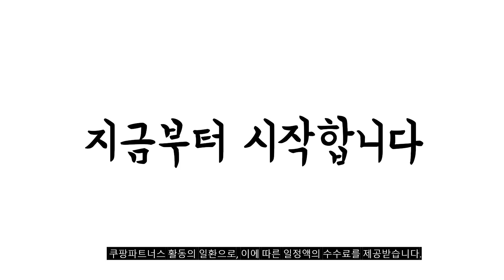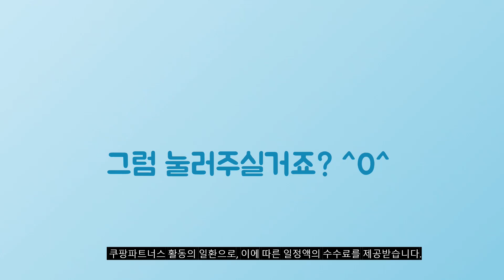2024년 대박 상품 틈새수납장 추천순위 TOP10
❤️❤️❤️ 틈새수납장 구매 가격 평점 리뷰 정리해 봤어요! ❤️❤️❤️

[00:06]
10위. 협탁600 필요한가구 원목 침대 협탁 북유럽 심플 [120,130원]

[00:11]
9위. 네모문 거실 틈새 화이트수납장 3단 800 네모문 [148,900원]

[00:17]
8위. 보노하우스 모던 슬림 틈새 수납장 8단 화이트 [45,800원]

[00:22]
7위. 틈새선반 슬라이딩 분리형 슬림 틈새 서랍장 이동식 [25,940원]

[00:28]
6위. 가쯔 이동식 트롤리 틈새 선반 수납장 4단 [18,900원]

[00:33]
5위. 헤이즈 장식장 틈새장 낮은1330 높은1800 진열장 (택1) [91,460원]

[00:39]
4위. SeekFun 다용도 이동식 트롤리 선반장 간식선반 거실 [16,900원]

[00:44]
3위. 프린홈 루크 틈새 수납장 주방 펜트리 수납장 [69,900원]

[00:50]
2위. 코멧 이동식 틈새 선반 화이트 1개 [11,490원]

[00:55]
1위. 헤이즈 장식장 틈새장 낮은1330 높은1800 진열장 (택1) [103,950원]